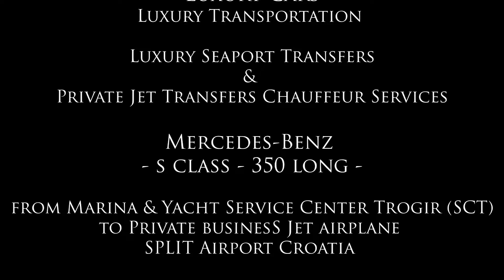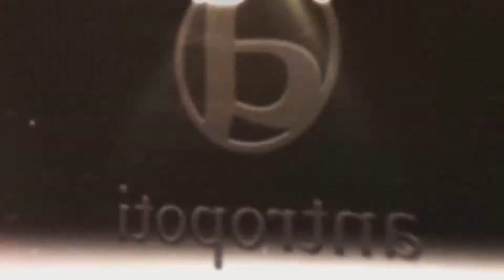Luxury Transportation | Seaport & Private Jet Transfers | Chauffeur Services | Croatia | Mercedes S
Antropoti concierge service provides VIP private chauffeur service, Luxury transportation and Luxury transfers from/to any of the marinas, ports, private yachts, the private jet terminals to/from Airport or hotels, villas in Croatia and the former Yugoslavia (Slovenia, Montenegro, Bosnia and Herzegovina, Serbia, Macedonia), UK, Greece, Turkey, Italy and Dubai.
We can also be made to arrange a private jet transfer or a helicopter tour of Croatia, Slovenia, Montenegro, Dubai and helicopter transfer to Slovenia, Montenegro, Bosnia and Herzegovina, Italy, Austria and Dubai.

So many great services and offers for picking on this Antropoti Concierge web site ➡️

About:

We Offer a Fleet of Top-tier vehicles includes world-class brands to choose between new Mercedes-Benz S Class 350d, S 350 Long, S 400, S 500 and AMG versions, S 63 and S 65 models, Mercedes V Class, Vito, Viano, BMW, Audi and Range Rover. You can also select from our collection of top-quality vehicles, such as Mercedes C Class, Mercedes CLA, Mercedes GLA, Mercedes GLC Coupe, Mercedes GLE Coupe.

Our luxury fleet of vehicles is divided into 3 categories - Standard Class, Luxury Class, and Premium Class.

We are a unique private concierge service and leading VIP chauffeur service provider in Croatia and EX Yugoslavia with an excellent reputation for Concierge service and VIP transportation provides a high degree of discretion always arriving on schedule.
Our aim is to create a world-class travel service with luxury, privacy, and to provide the highest level of personalized travel, transportation, weddings and events, business services, entertainment services, hospitality, education, fashion and beauty industries, home management and the real estate making your stay perfect in every detail.

Private Concierge Service is not just a service that we provide, it’s a way of the lifestyle we promote.

Book your private chauffeur service in comfort and style with us.

Antropoti Concierge Transportation service!
Skype | antropoti

Book Now!